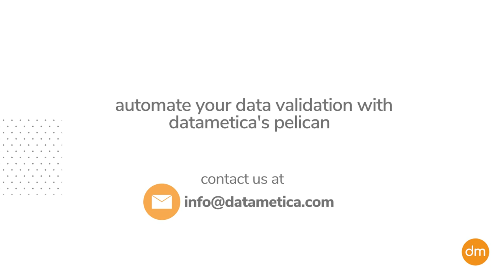Pelican solving the Data Validation problems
Is the manual data validation process hindering your data warehouse migration to the cloud? We have a solution for it- Pelican our automated data validation product automatically validates and reconciles petabyte-scale of data at the cell level and across heterogeneous systems to accelerate your data warehouse migration.